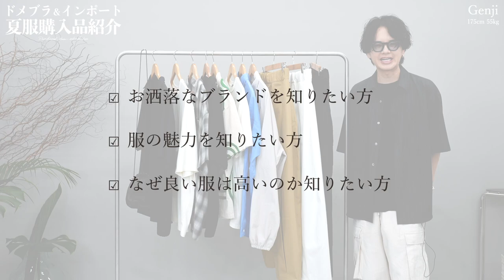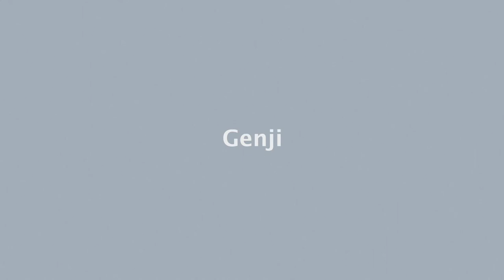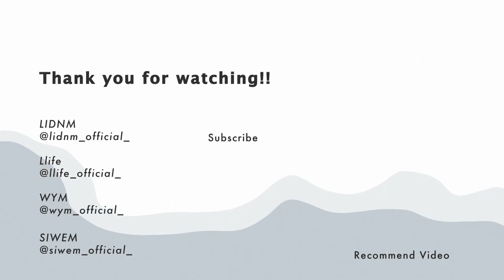【夏服購入品紹介】服好きアパレル社長の購入品¥400,000分を紹介します。爆買いが止まりません！！！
‹目次›
0:00 オープニング
2:13 LEMAIRE - SHORT SLEEVE T-SHIRT
4:43 VAINLARCHIVE - SLANT-SH-SS
5:55 AFTERHOURS - OPEN COLLAR SHIRT
7:13 BRAIN DEAD - SWIRLS SHORT SLEEVE BUTTON UP
8:50 COMOLI - ウールシルク 半袖オープンカラーシャツ
10:00 UNDERCOVER - UC1C3819
10:46 SAGE NATION - POCKET PARKA COLLAR SHIRT
12:04 SAGE NATION - JIJI JACKET
13:15 SAGE NATION - BOX PLEAT TROUSER
13:50 TAAKK - CARGO PANTS
15:08 エンディング

￣￣V￣￣￣￣￣￣￣￣￣
LEMAIRE
SHORT SLEEVE T-SHIRT
¥22,990 | Color : LIGHT VANILLA | Size : M

VAINLARCHIVE
SLANT-SH-SS
¥41,800 | Color : CHECK | Size : L

AFTERHOURS
OPEN COLLAR SHIRT
¥37,400 | Color : BLACK | Size : 2

BRAIN DEAD
SWIRLS SHORT SLEEVE BUTTON UP
¥26,700 | Color : SAND | Size : M

COMOLI
ウールシルク 半袖オープンカラーシャツ
¥46,200 | Color : NAVY | Size : 2

UNDERCOVER
UC1C3819
¥25,300 | Color : A.IVORY | Size : 3

SAGE NATION
POCKET PARKA COLLAR SHIRT
約¥44,000 | Color : AZURE BLUE | Size : M

SAGE NATION
JIJI JACKET
約¥79,000 | Color : STONE | Size : M

SAGE NATION
BOX PLEAT TROUSER
約¥56,000 | Color : SAND | Size : S

TAAKK
CARGO PANTS
¥53,900 | Color : BLACK | Size : 1

着用しているアイテム
￣￣V￣￣￣￣￣￣￣￣
Shirt
LIDNM
WOOL MICRO CHECK SHIRT
¥12,100 | Color : SHADE GRAY | Size : M

Tee
COMOLI
サマーウール天竺 Tシャツ
¥35,200 | Color : CHARCOAL | Size : 2

Pants
Story mfg.
Peace Pants
¥59,400 | Color : ECRU SLUB | Size : M

Belt
Llife
LEATHER CHAIN BELT
¥8,800 | Color : SIENNA
※6月24日(土) 22:00より販売開始

Accessory
Llife
PEBBLE PIERCE
¥9,900 | Color : SILVER
※SOLD OUT

WYM LIDNM
COMBINATION CHAIN NECKLACE
¥2,420 | Color : SILVER

Llife
RIPPLE BRACELET
¥49,500 | Color : SILVER
※SOLD OUT

その他ご紹介アイテム
￣￣V￣￣￣￣￣￣￣￣
Pants
WYM LIDNM
HI TWISTED GABA WIDE TUCK SLACKS
¥5,940 | Color : OFF WHITE | Size : M

Belt
Llife
LEATHER CHAIN BELT
¥8,800 | Color : SIENNA

Bag
LEMAIRE
LARGE CROISSANT BAG
¥142,000

WYM LIDNM
TWILL DUCK 2WAY DECA BAG
¥4,400

Accessory
WYM LIDNM
COMBINATION CHAIN NECKLACE
¥2,420 | Color : SILVER

Hender Scheme
block wallet chain
¥13,200 | Color : NATURAL

Shoes
WYM LIDNM
TANKSOLE MINIMAL LOAFER
¥7,700 | Color : BLACK | Size : M

Graphpaper × MIZUNO
WAVE PROPHECY
¥35,200 | Color : BLACK | Size : 27

OUR LEGACY
KLOVE
¥62,800 | Color : BLACK LEATHER | Size : 41

New Balance
M992GR
¥31,900 | Color : GRAY | Size : 27

効果音：OtoLogic

じゃあʕ•ᴥ•ʔ